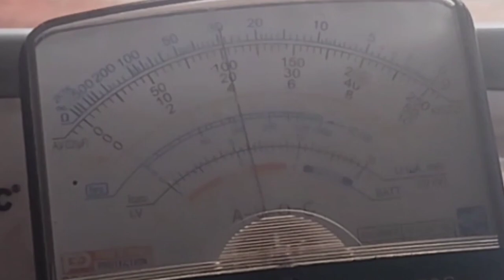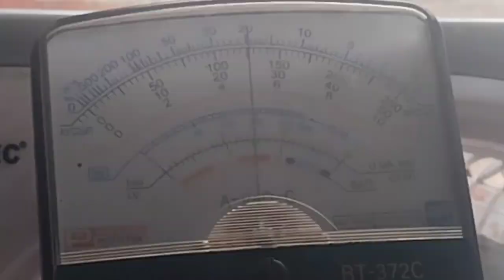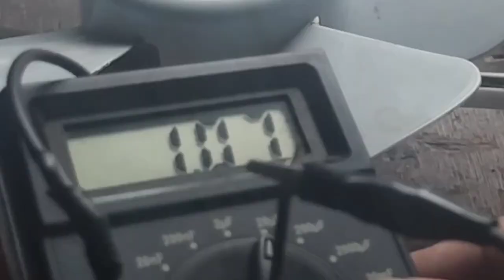BOX FAN NAUGONG LANG PAANO AYUSIN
This video performs how to troubleshoot and repair defective Boxfan.